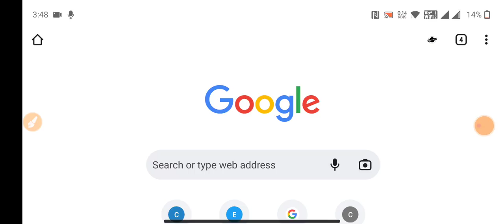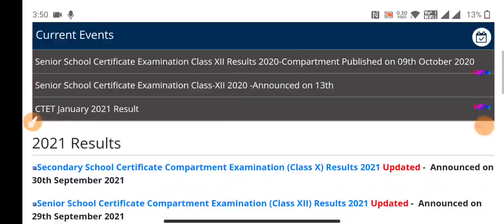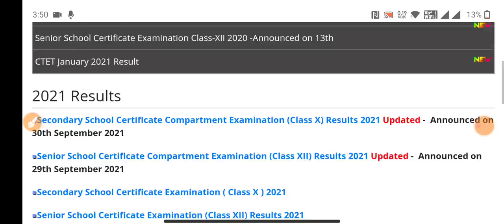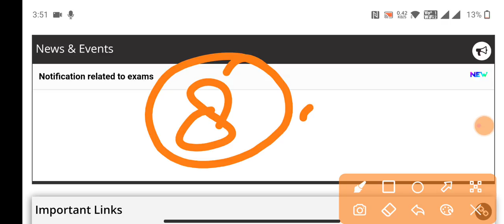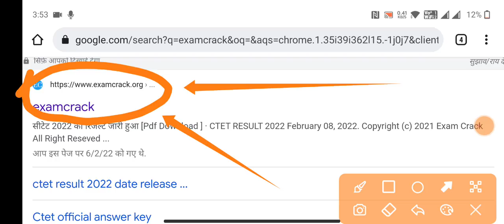CTET 2022 RESULT LATEST NEWS TODAY । CTET FINAL ANSWER KEY 2022 । सीटेट का आज जारी हो सकता है रिजल्ट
🟢 CTET Full Course Complete Book Pearson__
🔴CTET TOP BOOK Youth publication__

1. DSSSB PRT Practice Sets & Previous Papers by Kiran Publication (Hindi)
2. DSSSB PRT Practice Sets & Previous Papers by Kiran Publication (English)